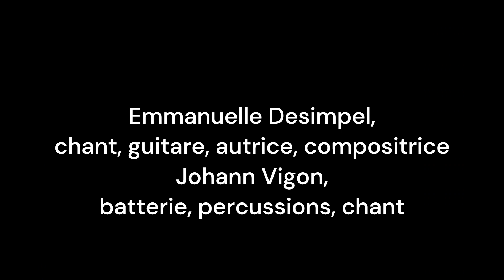STUD Stud & Yo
STUD Stud & Yo Emmanuelle Desimpel (Stud) chant, guitare, autrice, compositrice et Johann Vigon (Yo) batterie, percussions, chant. Vidéo 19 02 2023 a partir du portable d'un spectateur, Merci à Patrick Laupetre.